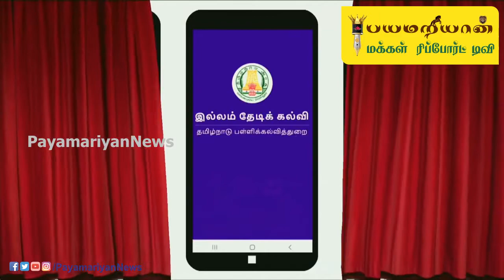‘இல்லம் தேடிக் கல்வி’ திட்டம் தொடக்கம் Tamilnadu Education TNCM MKStalin இல்லம் தேடிக் கல்வி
‘இல்லம் தேடிக் கல்வி’ திட்டம் தொடக்கம் Tamilnadu Education TNCM MKStalin இல்லம் தேடிக் கல்வி Payamariyan Makkal Report, Payamariyan News, Payamariyan